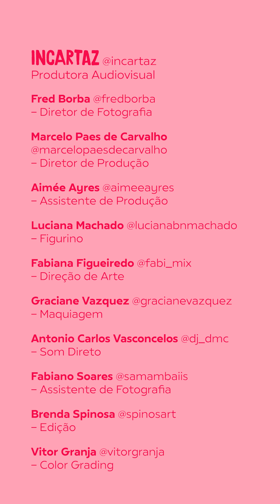Cortando na Carne: EP 1 - A vaca já foi pro brejo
O que a carninha que você coloca no prato tem a ver com o calor do planeta?

Aquecimento global e a agropecuária andam de mãos dadas. Neste 20 de março, dia Dia Mundial Sem  Carne, apresentamos o episódio de estreia de Cortando Na Carne, nossa nova websérie: “A vaca já foi pro brejo”.

No primeiro episódio, o vegetal influencer Hugo Bonemer conversa com especialistas da área ambiental e  mostra porque comer carne no ritmo e cuidar do planeta são caminhos opostos. A indústria da carne é a que mais contribuiu para o aquecimento global no Brasil, fazendo com que o nosso país seja campeão mundial em rankings vergonhosos, como de emissão de gás metano a partir de arroto bovino, sem falar no problema do desmatamento.

Já sabemos que a redução da carne é imprescindível para o bem do meio ambiente, mas isso não significa que você precisa parar de comer de uma hora pra outra. Reduzir faz a diferença e cada refeição conta! Propostas como a do movimento Segunda Sem Carne podem ajudar a mudar seus hábitos alimentares no seu ritmo.

Solte o play e assista o episódio 1 de Cortando na Carne na íntegra!

Para saber mais sobre a mais nova websérie do Menos 1 Lixo, Cortando na Carne

FICHA TÉCNICA
CASTING E ESPECIALISTAS:
Hugo Bonemer - Vegetal Influencer @hugobonemer
Dra. Vivian Ribeiro - Cientista de dados na iniciativa Trase (SEI)
Cristiane Mazzetti - Porta-voz da campanha Amazônia do Greenpeace Brasil
Stela Herschmann - Especialista em Políticas Climáticas no Observatório do Clima
Tati Lund - Chef vegana no @orgbistro e ativista da sustentabilidade

MENOS1LIXO- @menos1lixo
André Dessandes - Argumento, Roteiro e Direção @dessandes
Sandro Menezes @subsandro - Roteiro, Ilustração e animação
André Gavazza @andre.gavazza - Animação
Mila Benvegnú - Roteiro e Coordenação @milabenvegnu
Luiza Manzatto - Identidade Visual
João Espingarda - Roteiro @joaospng
Brenda Vidal - Roteiro @blfv_
Gabriel Ferri - Encantamento de redes e comunidade @ferrigabrielferri
Sarah Müller - Gestão de Projeto @saritsmm
Roberta Guillen - Captação de Patrocínio @romartiniano
Wagner Andrade - Relações Institucionais @wagnerandrade

INCARTAZ- Produtora Audiovisual - @incartaz:
Fred Borba - Diretor de Fotografia - @fredborba
Marcelo Paes de Carvalho - Diretor de Produção - @marcelopaesdecarvalho
Aimée Ayres -  Assistente de Produção - @aimeeayres
Luciana Machado - Figurino - @lucianabnmachado
Fabiana Figueiredo - Direção de Arte - @fabi_mix
Graciane Vazquez - Maquiagem - @gracianevazquez
Antonio Carlos Vasconcelos - Som Direto -@dj_dmc
Fabiano Soares - Assistente de Fotografia - @samambaiis
Brenda Spinosa- Edição - @spinosart
Vitor Granja - Color Grading - @vitorgranja